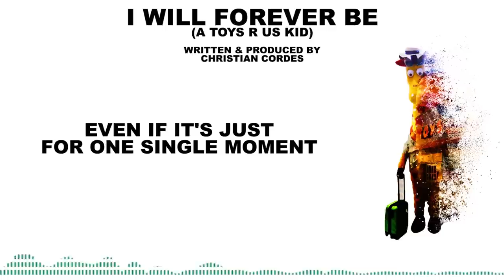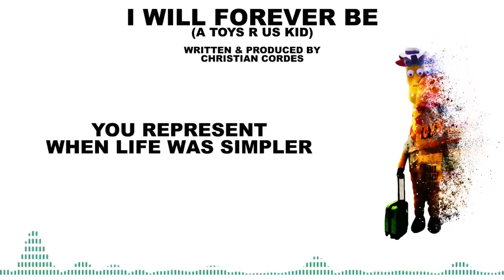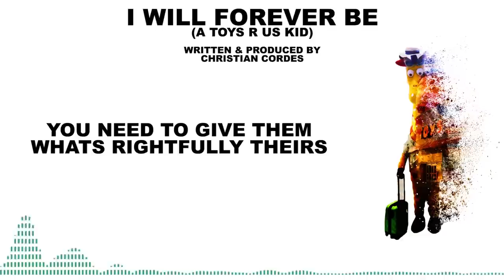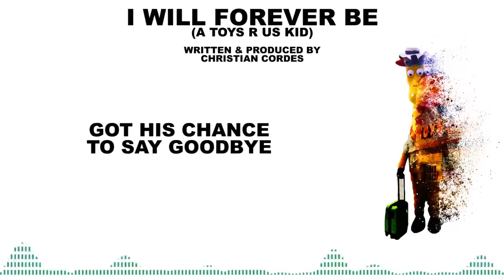I Will Forever Be (A Toys R Us Kid) - An Original Song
Click The Links Below to Download or Stream The Song!

The minute I heard Toys R Us was closing, I knew I had to write a song to pay tribute to the good times I had there as well as say whats on my mind in regards to their closing.

Dedicated to my mom Mary and the loving memory of my dad "Prince Be", together we went on many trips to Toys R Us.